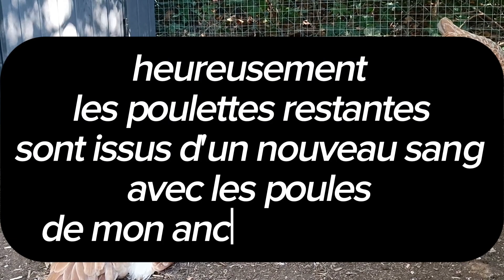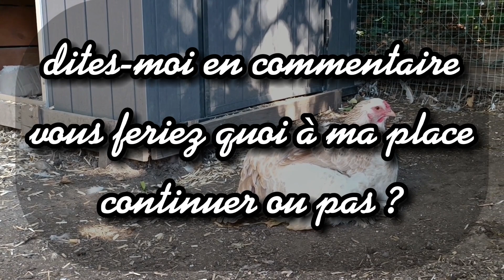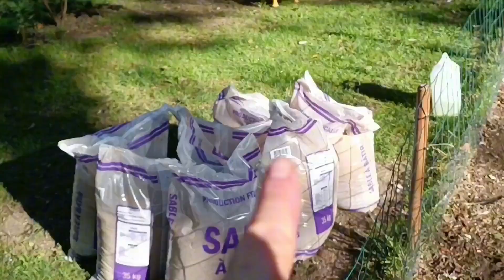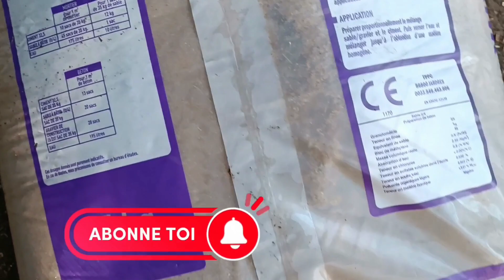Comment entretenir le parc extérieur des poulaillers...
Essaie le logiciel de montage vidéo gratuit CapCut pour créer des vidéos !